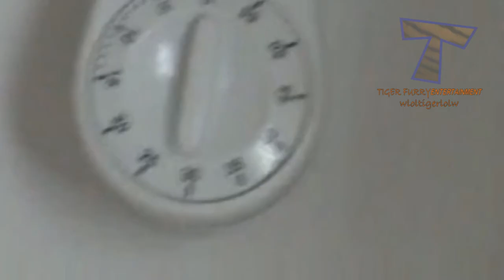LAUGHING is 100% GUARANTEED - The FUNNIEST of CATS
You will laugh out loud because these cats are just the funniest!